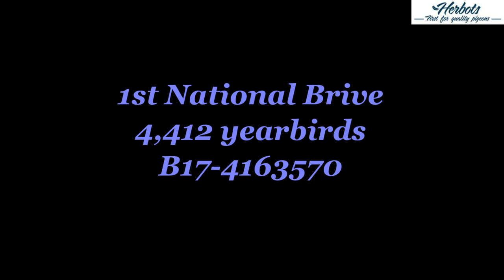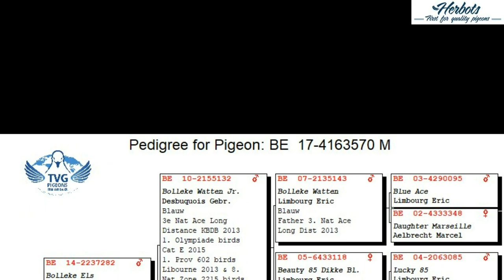Van Gaver Tom & Marnik: 1st National Brive 4,412 yearbirds